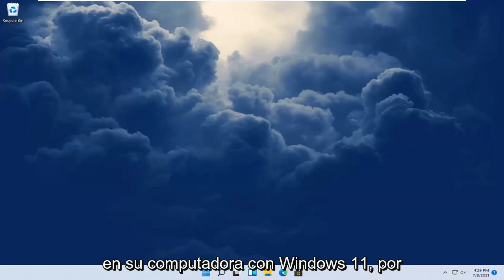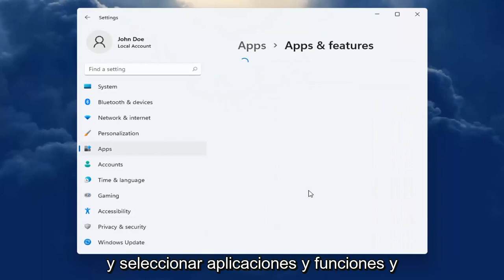Permitir o denegar el acceso de aplicaciones al sistema de archivos en Windows 11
Cómo configurar permisos de aplicaciones en Windows 11 [Tutorial]

Las aplicaciones modernas de Windows 11 tienen permisos que puede controlar, al igual que las aplicaciones modernas de iPhone, iPad y Android. Puede controlar el acceso a recursos como su ubicación, cámara, micrófono y fotos.

Microsoft otorgará y negará proactivamente a las aplicaciones el acceso a sus archivos por aplicación. Si una aplicación en particular tiene permisos de acceso restringidos de forma predeterminada, recibirá un cuadro de diálogo que le solicitará que acepte o rechace la solicitud. Sin embargo, si necesita cambiar esta configuración manualmente, ahora puede usar la aplicación Configuración.

En esta nueva versión, hay dos formas de controlar el acceso a los archivos. Puede decidir qué aplicaciones pueden acceder a sus archivos almacenados en las bibliotecas Documentos, Imágenes o Vídeos. O puede elegir qué aplicaciones tienen acceso completo del sistema a todos sus archivos, incluidos los de las carpetas Documentos, Imágenes, Videos y OneDrive local.

Esto solo funciona para las aplicaciones modernas de la Tienda, también conocidas como aplicaciones de la Plataforma universal de Windows (UWP). Las aplicaciones de escritorio tradicionales de Windows tienen acceso a todo y no hay forma de controlarlo.

Problemas abordados en este tutorial:
permisos de la aplicación windows 11
permisos de carpeta de aplicaciones de Windows
permisos de la aplicación de windows
permisos de la aplicación

Este tutorial explica cómo acceder y administrar los permisos de las aplicaciones en Windows 11. Los permisos de las aplicaciones ayudan a mantener su sistema seguro y proteger su privacidad.